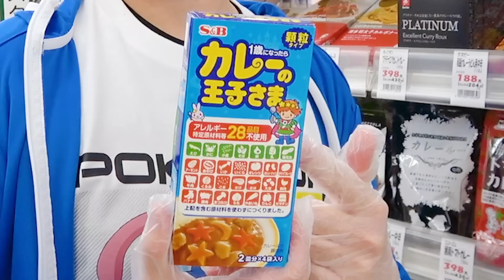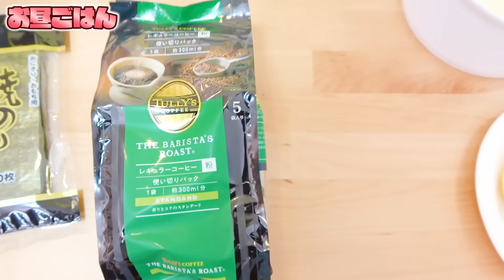【検証】目隠しで買った食材だけで24時間生活！触ったら即購入のお買い物チャレンジ！【スーパー貸し切り】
【今回の動画で出てきた過去動画はこちら】
【スーパー】目隠しで買った食材だけで24時間生活！触ったら即購入のお買い物チャレンジ！【貸し切り】